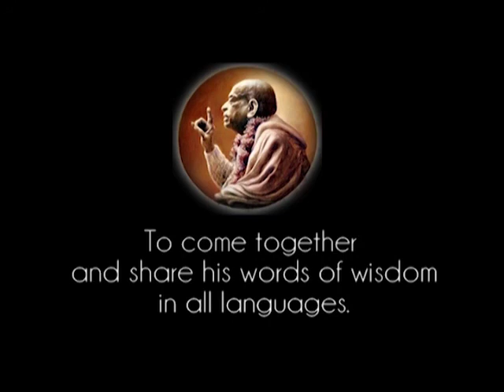The Kings were Governed by First-class Brahmanas, Sages - Prabhupada 0871